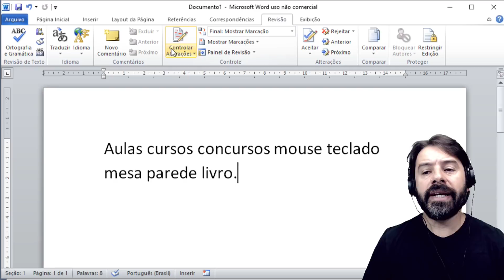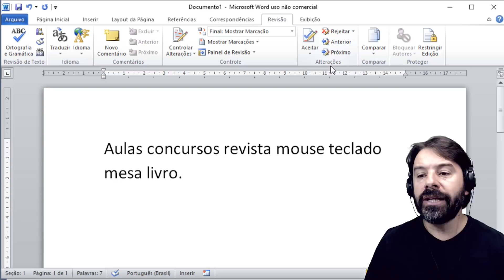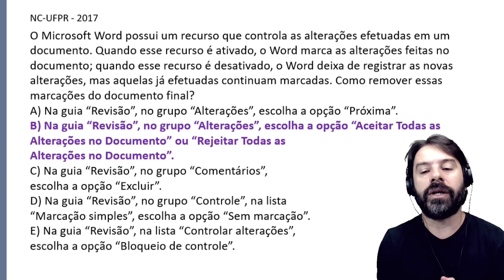Concurso Prefeitura Curitiba 2019 | Aula 9 de informática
Aula 9 de informática para o concurso da Prefeitura Municipal de Curitiba PR 2019 - Paraná - com o professor Rodrigo Schaeffer. Aulas de acordo com o conteúdo indicado no edital do NC-UFPR.
Conteúdo desta aula: Word 2010 e o controle de alterações no documento.